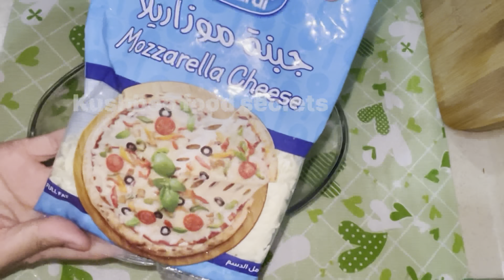ब्रेड से 10 minutes में बनाये ये मज़ेदार स्नैक | bread pizza pockets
Fast & Easy bread pockets recipe | Ramadan special recipe | iftar recipe | 2023  | bread pizza pocket recipe  | pizza pockets with detailed photo and video recipe. popular snack recipes made with leftover bread slices with pizza sauce base and cheese stuffing. it is an ideal snack for kids and adults, which can be extended for parties as starters or appetisers. this recipe can also be made with plain flour sheets or pastry sheets, but this recipe posy uses leftover bread slices.bread se banne wala snacks | bread snacks  | ब्रेड से किया बनाये | bread recipe | recipe
bread pockets recipe | bread pizza pocket recipe| Ramadan special | iftar recipe